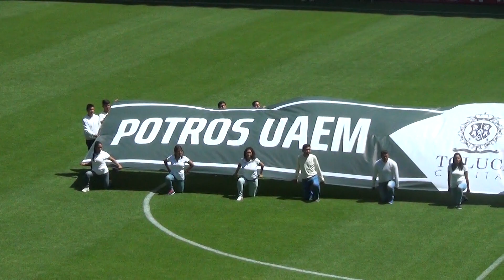LO QUE NO SE VIO SALIDA DE JUGADORES TOLUCA VS POTROS UAEM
El estadio no se llenó por culpa de la reventa, marco espectacular, Copa Toluca